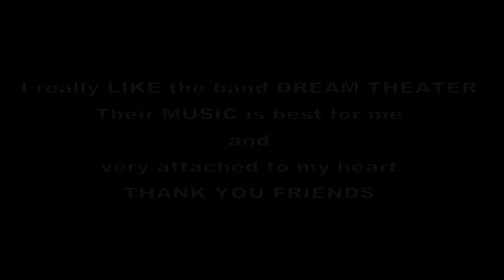Ryan Bikbot - Forsaken (Guitar Melody)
I recorded this video using the Camera EOS 7D and video editing Software Ulead Video Studio 11. Very difficult to make the guitar sound becomes equal to John Petrucci guitar sound, but I keep trying and it makes me happy. I am satisfied with my work. Thanks to those who already want to watch this video